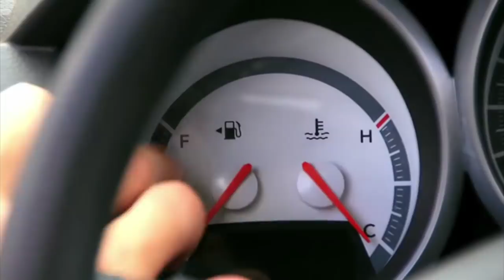Películas HORRIBLES que NO CONOCES: PIRAÑACONDA 🐍🐍🐍 RESUMEN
Hoy hablaremos de PIRAÑACONDA, una TV movie con un monstruo gigante que causa el terror por la selva. Cientificos, secuestradores y actores de serie B, harán las delicias de esta indigna producción, cuyo guión rivaliza con la calidad de sus efectos.